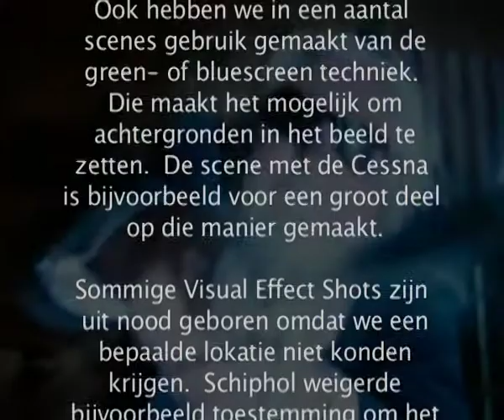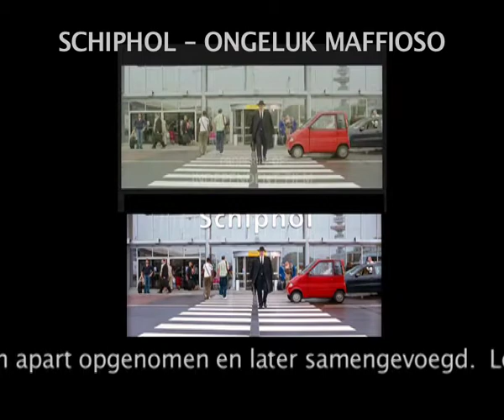MOORDWIJVEN (Killer Babes) - VFX Breakdown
Visual Effects breakdown.

Summary:
When three wealthy women hire a hitman to get rid of one of their cheating husbands, everything goes wrong.